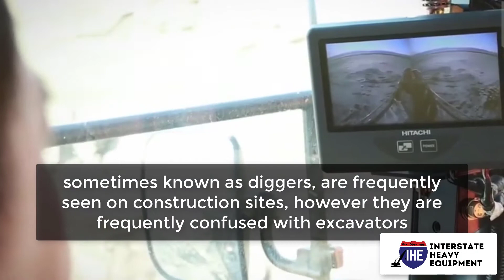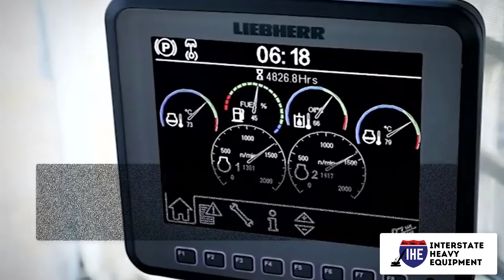Excavator Types and Their Applications - Part 4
Excavators are large pieces of construction machinery featuring a boom, arm, bucket, and cab mounted on a rotating superstructure on top of a track or wheeled undercarriage. In a variety of applications, these machines are mostly utilized for lifting and hauling duties in addition to digging. Excavators can handle a larger range of tasks when used in conjunction with specialized equipment like hydraulic breakers, cutters, shears, grapples, couplers, etc. at the end of the various boom and arm combinations. Depending on what you're using them for and what you're trying to achieve, such as productivity, fuel efficiency, and multi-functional uses, they come in a variety of sizes. Every size serves a different function, and some are quite specialized. to find the perfect equipment for your business.